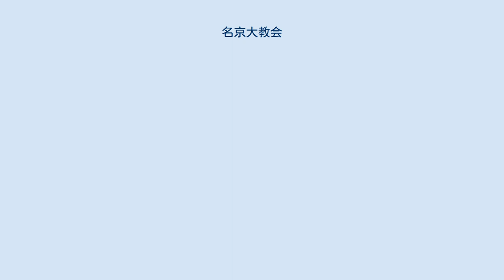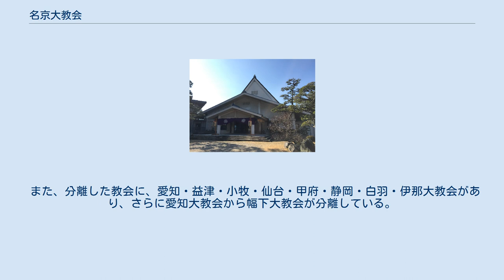名京大教会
名京大教会（めいきょうだいきょうかい）は、天理教の大教会の一つであり、愛知県名古屋市千種区に存在する。
現会長は四代目の諸井清忠。
 名京大教会神殿の写真 名京大教会の設立自体は大正時代ではあるが、そのルーツは遠江国山名郡広岡村下貫名に生まれた諸井國三郎が1889年（明治22年）4月25日に山名分教会として設立した教会にある。
山名分教会は1909年（明治42年）2月2日に山名大教会と改称し、その勢力を順調に拡大していった。
 しかし、大正年間に教会継承者が2人となる事態を生じ、その解決を図るために、山名大教会を分割することとなった。
 1923年（大正12年）11月23日、天理教本部より名京大教会設立の認可が下り、名古屋市東区田代町字西畑53番地（のちに千種区春岡二丁目8番10号と住居表示変更）に敷地13200平方メートルの大教会として発足した。
信仰の中心となる神殿は、1933年（昭和8年）に至ってようやく着工にこぎ着け、翌年竣工を迎えた。
 1952年（昭和27年）6月、附属施設として名京保育園を開園している。
しかし、1985年（昭和60年）には教会を離れ、創立者の長男にあたる横尾吉彦による経営に変わっている。
また、同時に名称も春岡保育園および春岡夜間保育園と改められた。
 2017年1月現在、国内外の直轄分教会33か所と、その部内分教会69か所の計102の部内教会が存在する。
 大教会のある名古屋市だけではなく、北は北海道、南は鹿児島県と、日本全国に広く分布している。
 また、分離した教会に、愛知・益津・小牧・仙台・甲府・静岡・白羽・伊那大教会があり、さらに愛知大教会から幅下大教会が分離している。